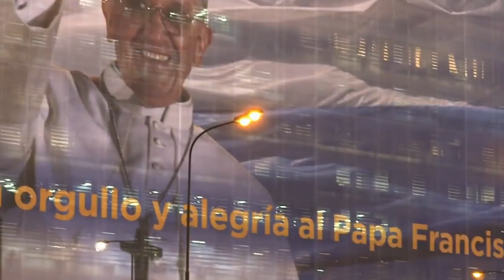10 CIEKAWOSTEK O PAPIEŻU FRANCISZKU